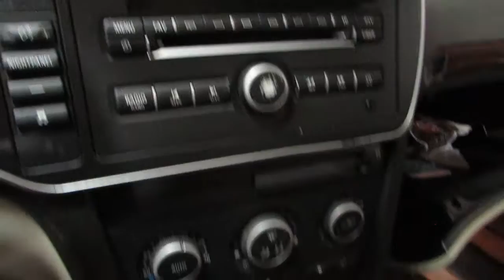Parting out a 2007 Saab 9-3 - 170023 - Tom's Foreign Auto Parts